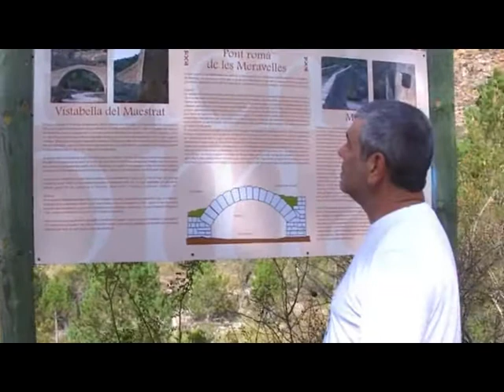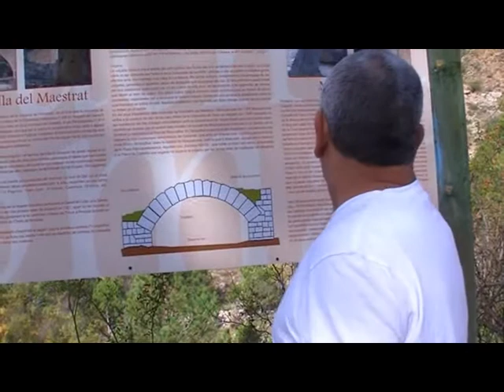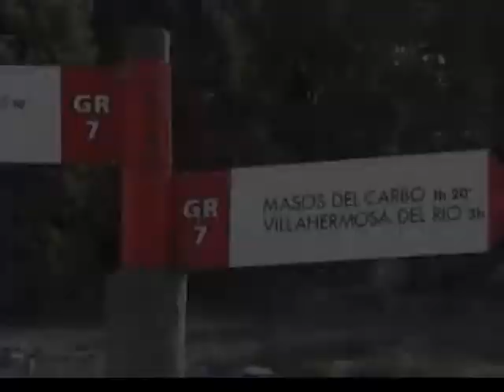396 Vistabella Maestrazo (Castellon) muy bonito